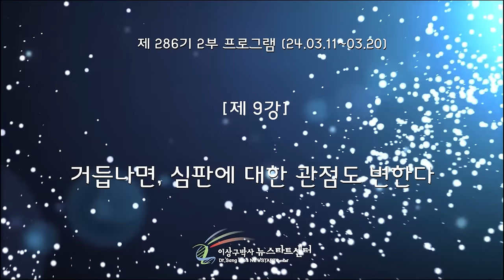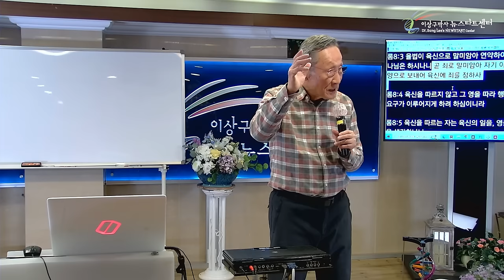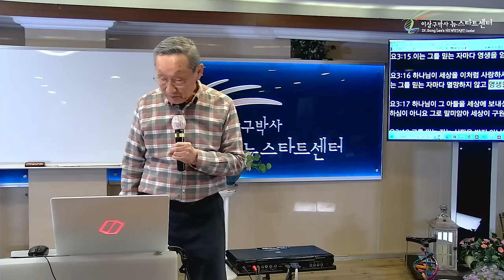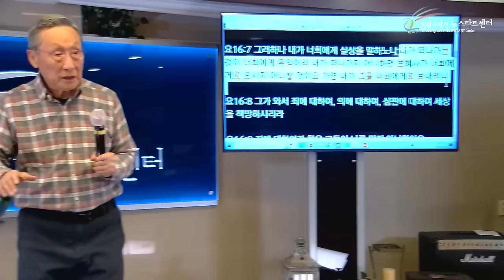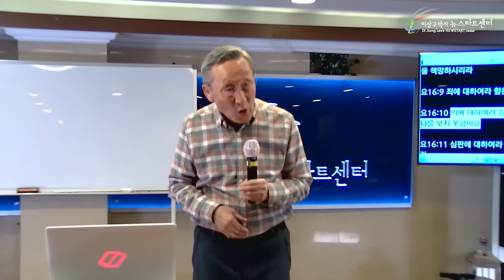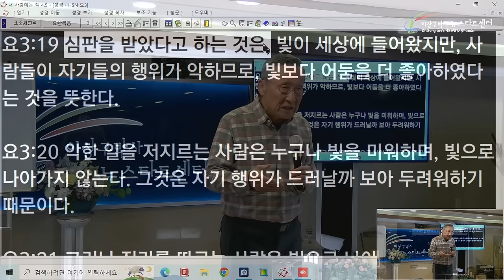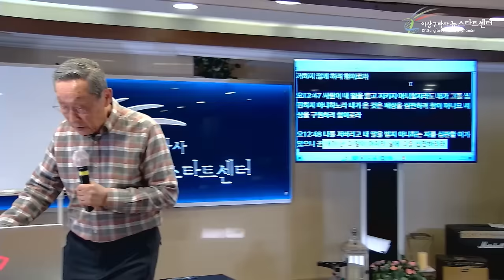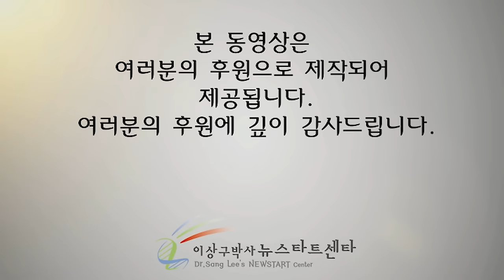[뉴스타트 성경강의] 거듭나면, 심판에 대한 관점도 변한다